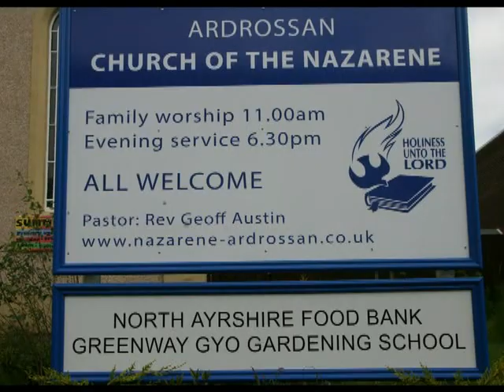Ardrossan Nazarene Garden Project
A film about economic and social regeneration in the small seaside town of Ardrossan, North Ayrshire, Scotland.
Featuring a donations café, food bank, organic garden and coffee /crafts shop.